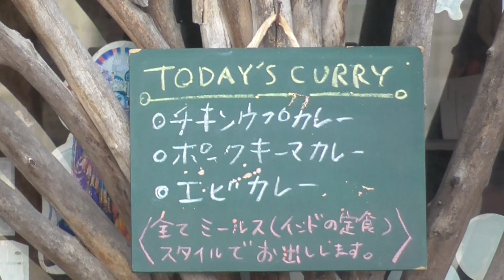CHANTLOOSE (チャントルーズ)【青森県・弘前市】※移転しました 2021.04.02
所在地：青森県弘前市松森町121